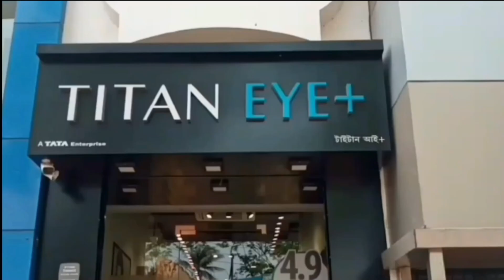ভারত-বাংলাদেশ ম্যাচ বন্ধের হুমকি - Threat of stopping India-Bangladesh match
ভারত-বাংলাদেশ ম্যাচ বন্ধের হুমকি
Threat of stopping India-Bangladesh match

প্রায় দেড় মাস পর ফের ২২ গজের লড়াইয়ে ফিরতে চলেছে ভারতীয় ক্রিকেট দল। আগামী ১৯ সেপ্টেম্বর থেকে বাংলাদেশের বিরুদ্ধে দুই ম্যাচের টেস্ট সিরিজ শুরু হচ্ছে। প্রথম টেস্ট ম্যাচটি চেন্নাইয়ের এমএ চিদম্বরম স্টেডিয়ামে আয়োজন করা হবে। আর দ্বিতীয় টেস্ট ম্যাচটা কানপুরের গ্রিন পার্ক স্টেডিয়ামে। কিন্তু ইতিমধ্যে শুনতে পাওয়া যাচ্ছিল যে, দ্বিতীয় টেস্ট ম্যাচটি কানপুর থেকে সরানো হতে পারে। অবশেষে এই ব্যাপারে মুখ খুলল বিসিসিআই। ভারতীয় ক্রিকেট কন্ট্রোল বোর্ডের তরফ থেকে এব্যাপারে গুরুত্বপূর্ণ আপডেট দেওয়া হল।